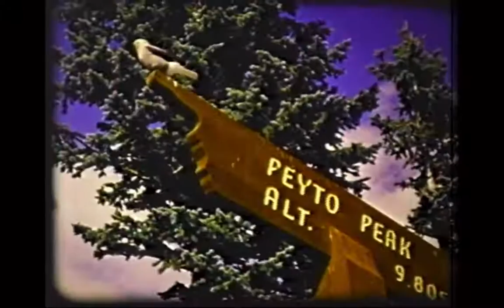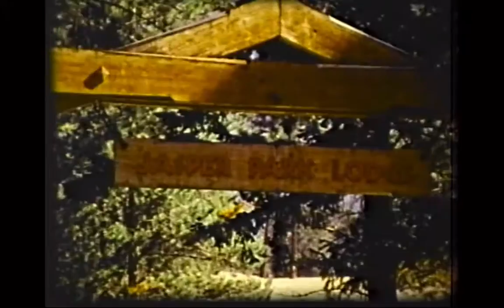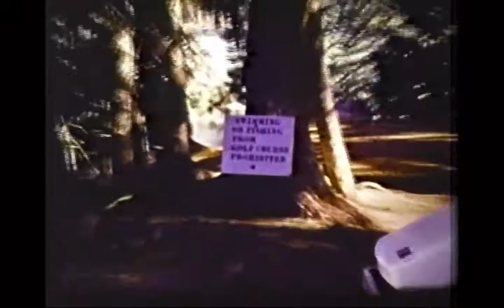1973 Vintage Cushman Motor Car Infomercial in Canada featuring Susie Maxwell Berning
Cushman Motor Car company was a leading manufacturer of golf carts, and they made a series of late night infomercials featuring 3 time US Open Champion, Susie Maxwell Berning. This infomercial takes place in the Canadian Rockies after Berning's 3rd US Open win in 1973